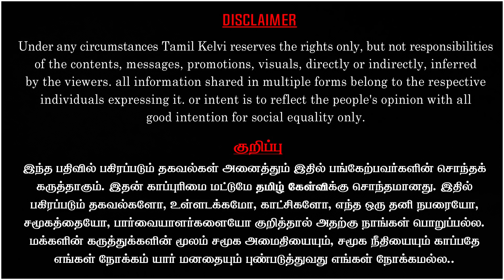சசிகலா தலைமையில் அதிமுக : அடித்துச் சொல்லும் நக்கீரன் பிரகாஷ் | Senthil Vel | Tamil kelvi